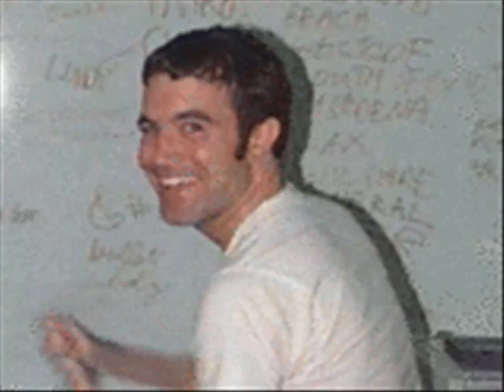The FCC (Our Way)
Again with me and my friends.